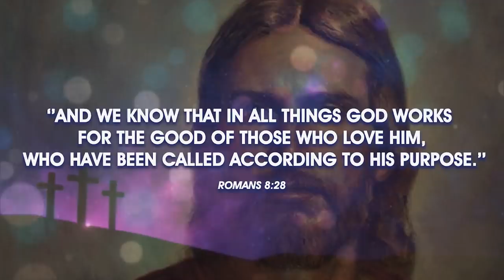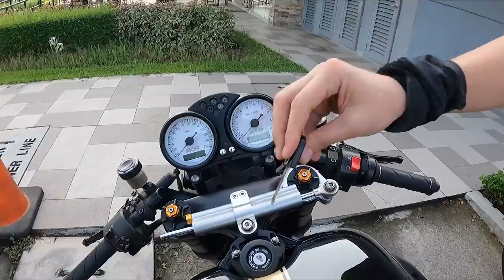BREAKFAST RIDE WITH DINGDONG DANTES! | Kuya Kim Atienza Vlog 55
Isang malapit na kaibigan ang makakasama natin sa isa na namang motovlog! Samahan niyo kami ni Dingdong Dantes sa isang masayang ride papuntang Cavite. Silipin natin kung gaano kaganda ang kanyang 2006 Ducati Sport Classic Monoposto!

Samahan niyo rin ako sa isa na namang Tagalog Lesson with Emman... and my Dad! Enjoy the vlog and happy weekend, guys!